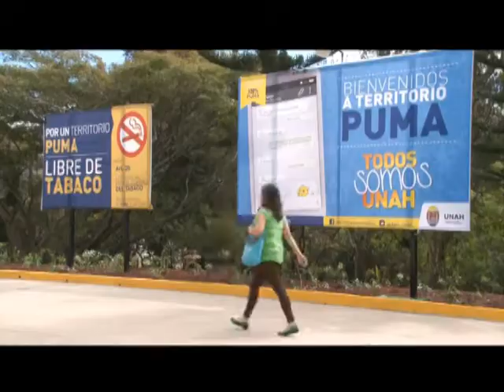Instancias educativas firmarán acuerdo para organizar educación técnica en Honduras